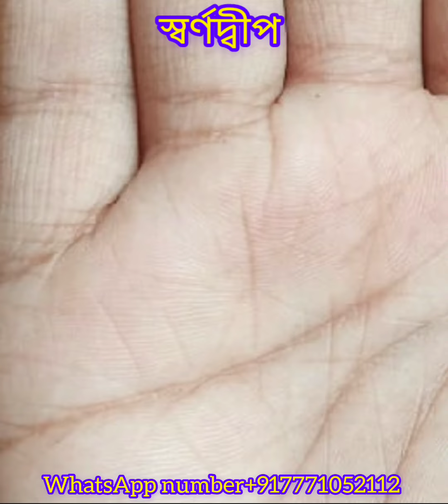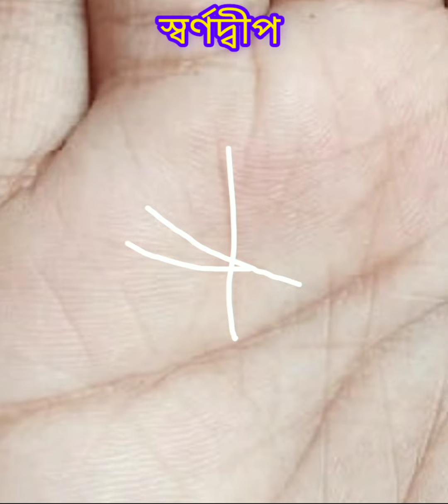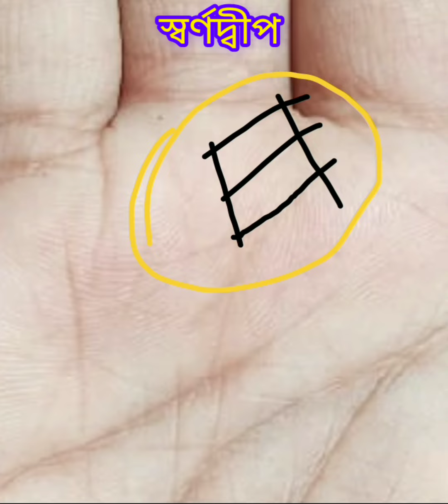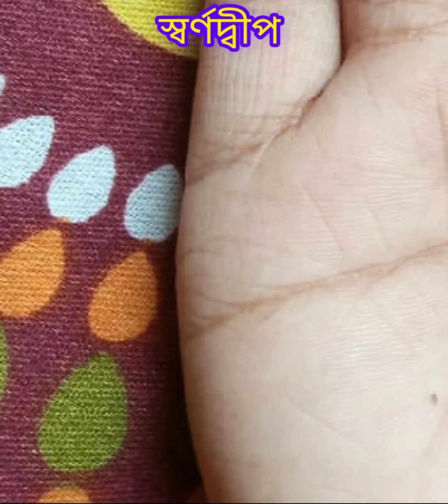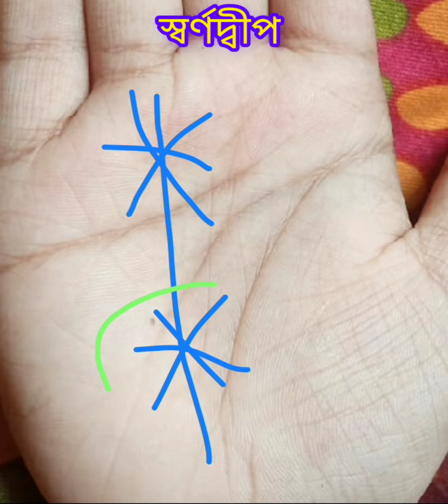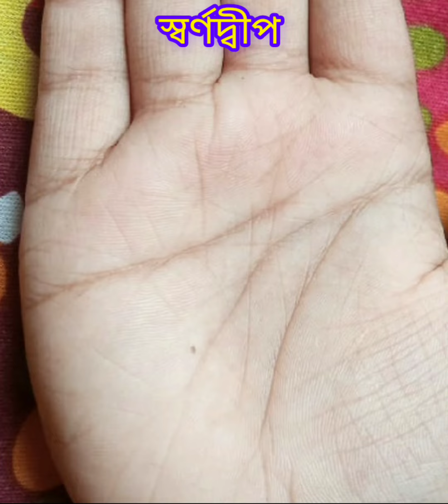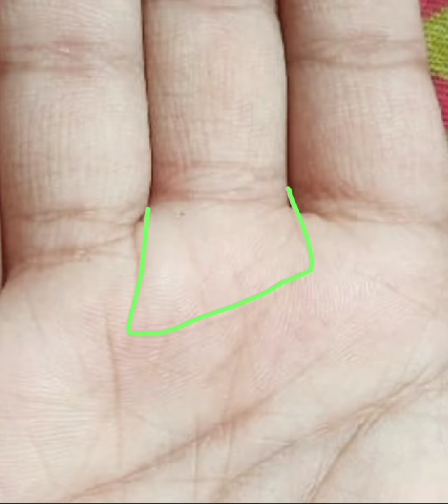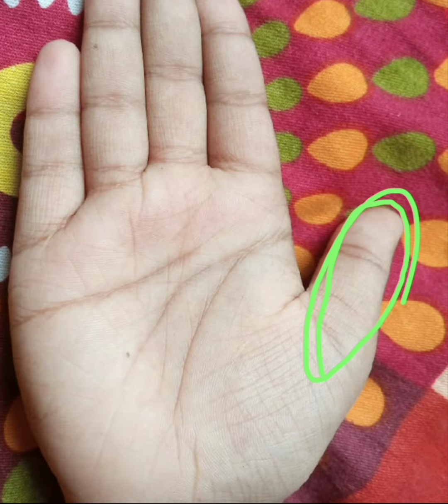Nice progress line, better sun line,সবচেয়ে বড়ো মস্তিষ্ক রেখা।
If you want to see the big house, you need to see the Luck Line and Venus field.
Sun line is required to be seen in the upper part of the heart line to see love marriage arrange marriage.

To see more improvement, the entire hand area needs to be looked at very well.
Venus is the place of happiness, so those who have Venus in their favor are much happier in life.

Mitra palmistry
Mitra the palmist
astrology
moon mount in hand
mitra palmistry bangla
Jupiter mount in hand
Venus mount in hand
hand analysis
palmistry
star sign in hand
fish sign in hand
traingle sign in hand
square sign in hand
হস্ত রেখার বিচার
প্রেম বিবাহ রেখা
বিবাহ রেখা